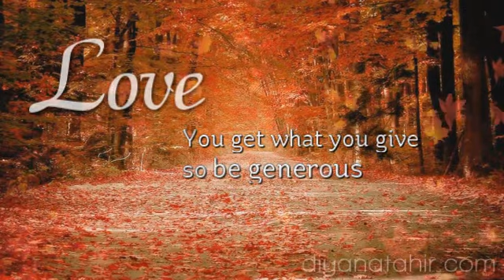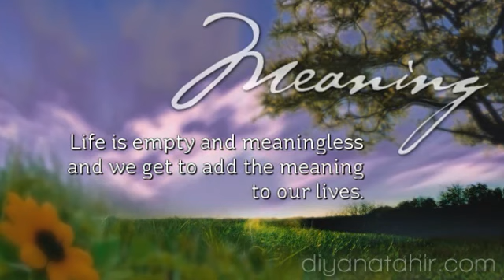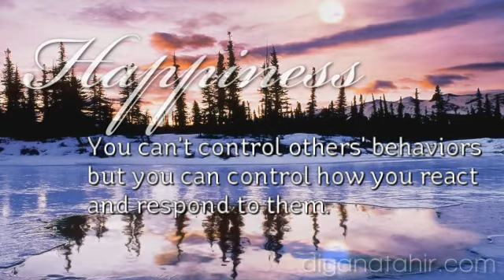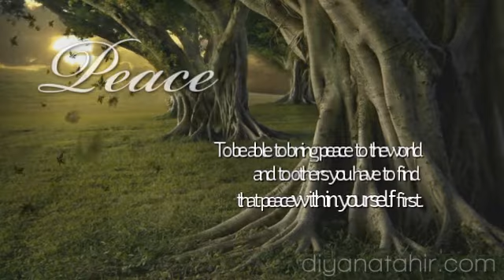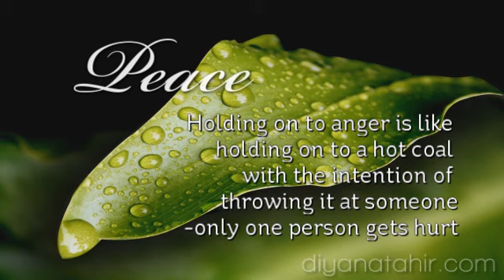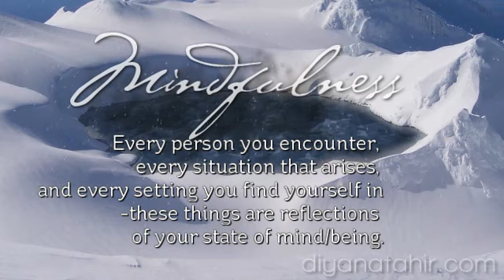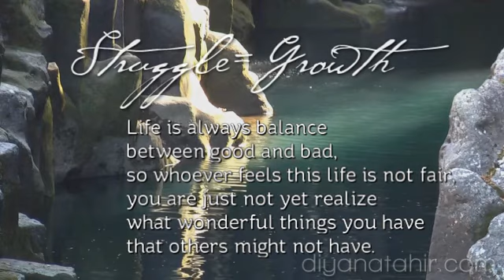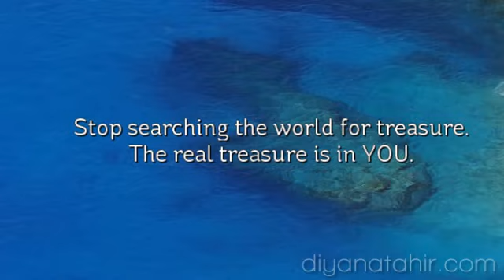life lessons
life is about learning. It's about being a little wiser and more self aware today than
yesterday, and using that wisdom to make the world a better place than you found it.